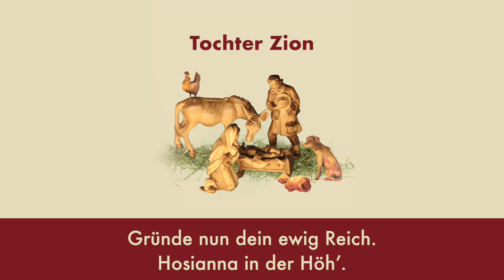Weihnachtslieder für zu Hause: Tochter Zion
In der Corona-Pandemie können wir nicht in den Kirchen singen. Aber Ihr könnt zu Hause ein Weihnachtslied anstimmen, auf Abstand, auf dem Balkon, am Gartenzaun - überall dort, wo Ihr Euch nicht gegenseitig gefährdet. Macht Euch gegenseitig eine Freude mit weihnachtlicher Stimmung!

Bläser*innen des Evangelischen Posaunenwerks Bremen unter Leitung von Landesposaunenwart Rüdiger Hille und Organist Felix Mende haben für Euch die Musik eingespielt. Passend dazu findet Ihr den Text zum Mitsingen.

Idee: Bremische Evangelische Kirche, Amt für Öffentlichkeitsdienst
Produktion: Evangelischer Kirchenfunk Niedersachsen, 2020